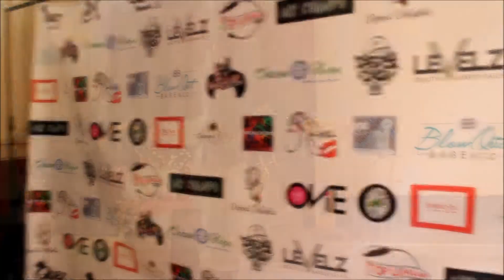Skittles at That's Dope Hair Show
That's Dope Hair Show 2! We are at it again! The last That’s Dope Hair Show was all about the "Art" of hair. This show we have to take it to another level!

The mid-west has some of the best talents we will ever see. This year we will have a competition with an emphasis on FANTASY! The barbers and beauticians will battle and will be judged on different categories. But, we can’t just do a hair show without good music production and a Live DJ. We will even have prizes for the audience. We will also have vendors promoting their products and services.

Performing artists include Church Boii, Laura Noble, Janay Wilson, Rob Ruckus, Swee Twists, Love, Mae C., Nicole Shaunte, Mimi Nichole, and many more! Live DJ by DJ Baby Boi.

Judges include Keara Austin, Josh Prejean, Calvin Bates, Aisha Ogletree, Joseph Thomas, LaDonna Adams, DeJuan Bonds, Jennifer Duckworth and YOU! The Audience! The best barber will win $500 and the best beautician will win $500. The audience will choose who will win the Trophy.

The pre-show will be hosted by Tailor Smith ("Taylor Made" Host for Hot 103 Jamz, The Fashion King William Haskell, celebrity makeup artist Reese Lee, and stylists Ciyanna Claiborne. The Show will be Hosted by Quez Presents and Co-Hosted by Skittles Skitzo Nonchalant. Quez Presents will be partnering up with Celebration Of Life and Lonnie Bush to make a donation.

The Barber and Beauty shops included in this huge project include Dex A Million, Geno Da Bornstar, and Janae of The Fade Factory. Ramiro Torres Jr., and Natanael Rivera, Victor Galvan, of N8's Barbershop. Drea Mrz Fuimdabarber, Pablo Guereque, Javier Del Real, Jarrod Hollins, Fabian Reyes.

Stylists include Fatima Lee, Dre McGowin, Janae @imfabolousjanae, Tinetra Pouncil, and Dsza Taylor!

Sponsors include Lawrence A. Jones & Sons Funeral Chapels, Your Beauty Supply, M.Beauty Cosmetics, Zondi Krehbiel - Reece Nichols, Bayou on the Vine, Boss'n Up Magazine, Colorful Creations, KC Cajun, Arica Lynn, KansasCity King, Legacy Accessories, plus many more.

Doors open 6 PM to 9 PM. Tickets $20 online and $25 at the door.
Address: Hy-Vee Arena 1800 Genessee St, Kansas City, MO 64102

Do You want to partner with us for this event? Are you a barber, beautician, or vendor?

What IS Quez Presents?

Quez Presents is here to bring a creative mix of fashion, style, and music!

We want to revolutionize the fashion industry by bringing all forms of art together, making a show that turns into a fantastic production of arts.   By producing real shows with real people and real stories; we will provide local businesses a platform to also improve their brand. Through interviews, shows, and fashion; Quez Presents will help turn people's dreams into reality.

We will keep having faith and keep believing anything is possible! We will never give up!

JOIN US